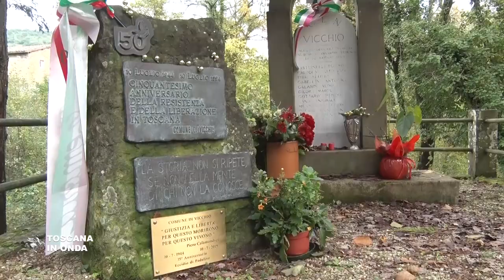La Toscana solidale a Barbiana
Una marcia per difendere e ricordare i valori di convivenza, uguaglianza, antifascismo e democrazia che sono alla base del pensiero e dell'azione di Don Milani. La notizia